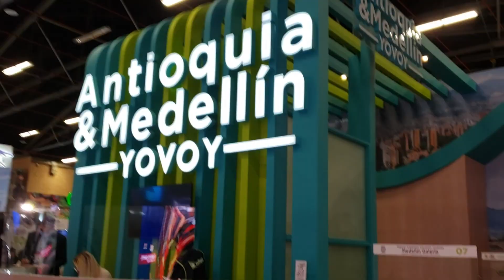Antioqueños en la vitrina turística de Anato tuvieron 460 citas comerciales - Telemedellín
NoticiasTM Los diez empresarios de Medellín y Antioquia  que participaron de la feria tuvieron 460 citas comerciales, que dejan como resultado una proyección de $823 millones de pesos en oportunidades de negocios, con potenciales compradores nacionales e internacionales.